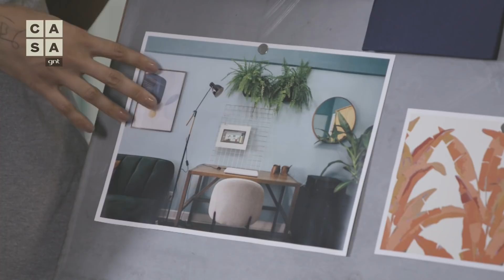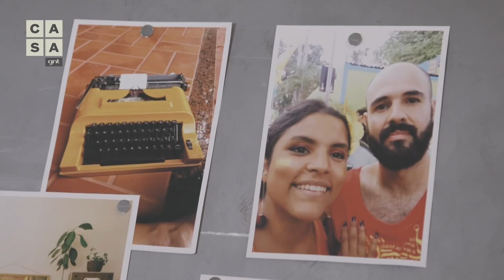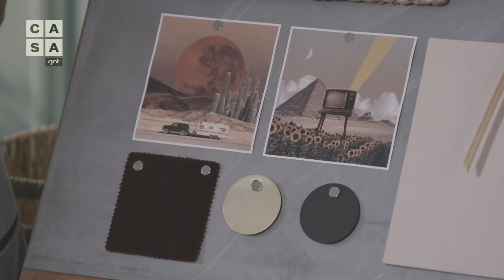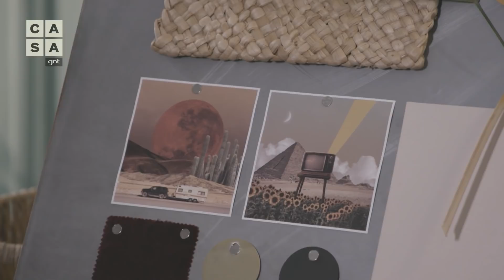Dicas de decoração para HOME OFFICE no quarto | Dica de Reforma | Stephanie Ribeiro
Quer aproveitar um quarto da sua casa para montar um escritório de casal? Neste vídeo, a arquiteta Stephanie Ribeiro traz algumas dicas de reforma que podem te ajudar com a decoração do seu home office. Se liga! 😍

0:28 - dicas para uma decoração moderna
2:00 - aprenda a criar um ambiente no estilo dos anos 70
3:43 - como conciliar tons pastéis com cores vibrantes
4:27 - por que combinar cores que você não gosta com cores que você gosta
5:15 - reaproveitando móveis restaurados